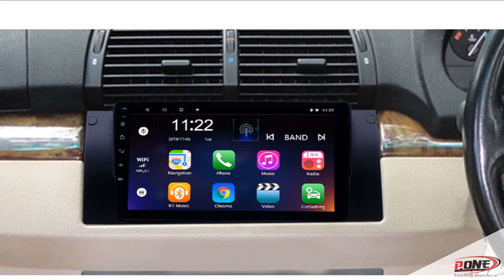BMW 5 SERIES E39 ปี 1995 - 2003 จอแอนดรอยตรงรุ่นติดรถยนต์ ราคา 14500 บาท By P.one 0845244433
MICHIGA BMW 5 รถรุ่น Series E39 DISPLAY SIZE 9 inch HD Touchscreen จอแอนดรอยขนาด 9 นิ้ว ราคา 14500 บาท สำหรับรถบีเอ็มดับเบิ้ลยูซีรีส์ 5(ซื้อชุดสายไฟ CANBUS คอนโทรลพวงมาลัยสำเร็จรูปเพิ่ม1500 บาท) ► Built-in Bluetooth รับสาย/โทรออก/เล่นเพลงจากสมาร์ทโฟนได้แบบไร้สาย ใส่ฟังก์ชั่นYoutube / Google map มาพร้อมไม่ต้องโหลดแอป ROM32G+RAM2G./CPU PROCESSOR 4 CORE CAR ANDROID HEAD UNIT มิชิก้าจอแอนดรอยด์ตรงรุ่นสำหรับรถ BMW 5 Series E39 ปี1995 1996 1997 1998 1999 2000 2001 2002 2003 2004 แถมฟรีกล้องถอยหลังประกันศูนย์1ปีแบรนด์ยี่ห้อ MICHIGA

LINE@Id : @pone
NISSAN ALMERA
- PRODUCT CAR AUDIO ACCESSORIES HEAD UNIT
- SPEAKER SUBWOOFER